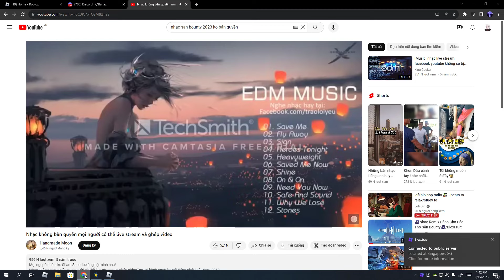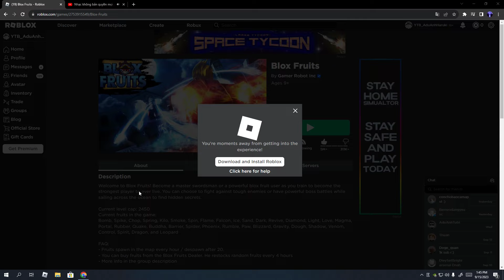[Best Combo Dough Honor Hunting]-(9.3m To 30m)_Haruki Gaming